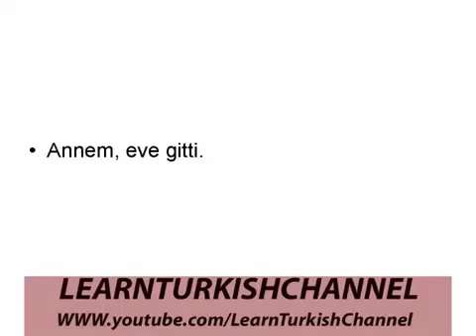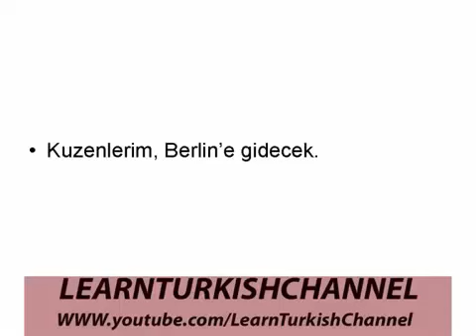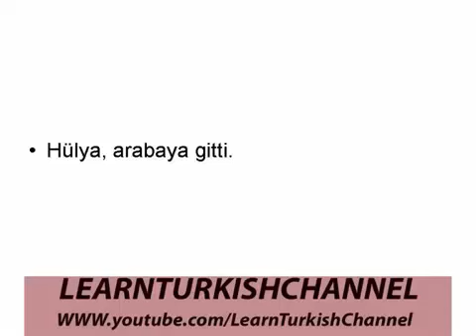some sentences in turkish